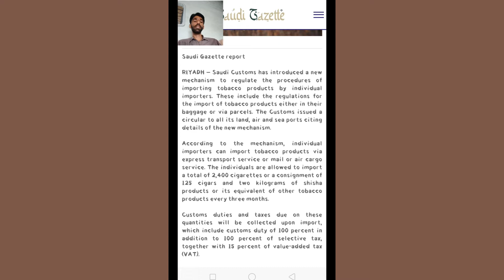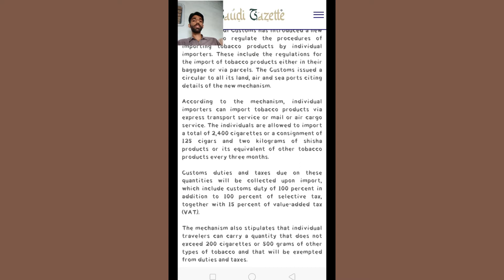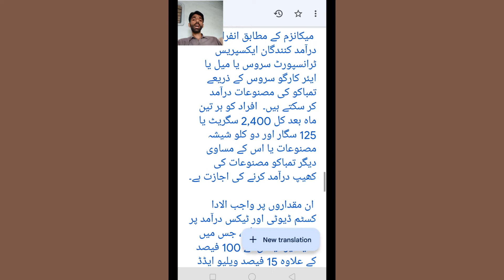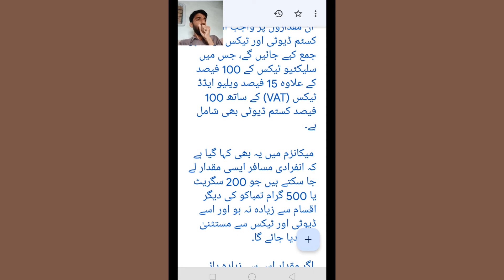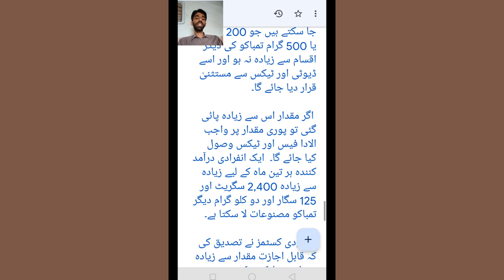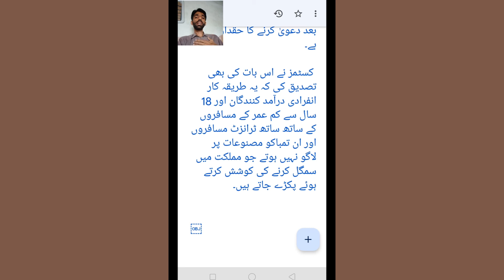How can Saudi Arabia send cigarette and cigar parcels?||how to send cigarette parcel in Saudi Arabia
all rules and regulation custom duties and all procedures ghazal through the Saudi Arabia for tobacco parcels and custom duties for further any for men Saudi Arabia with rules and regulation quantity and wait for Saudi Arab rules all procedures define in this video please complete watch and share the other social media account thanks for watching